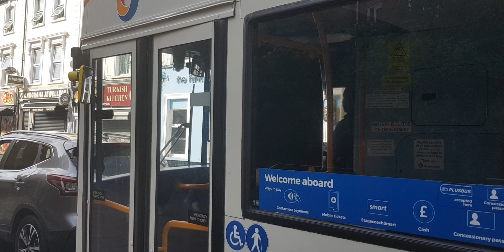Here is the stagecoach bus 18387 on the number 14 in Aldershot Wednesday 6 July 2022